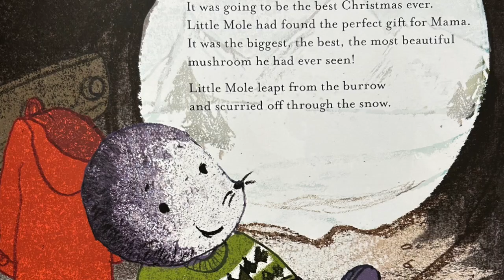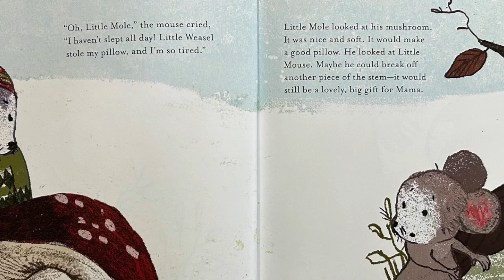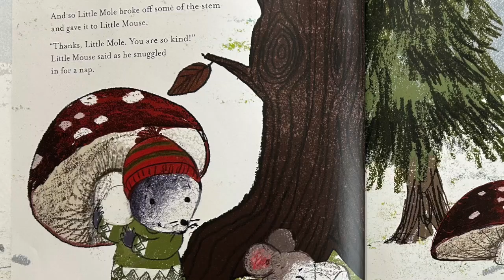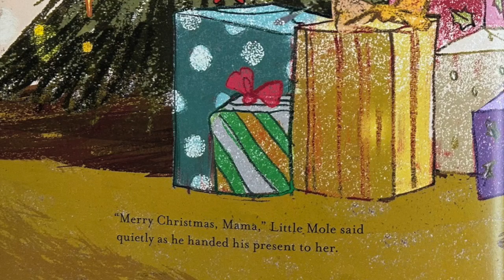Little Mole's Christmas Gift | Book Read Aloud For Children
It's Christmas time. Little Mole was very excited that he found a perfect gift for Mama. It's the biggest, most beautiful mushroom he had ever seem in the forest. On his way home, he ran into some friends who needed his help...

I couldn't help but sharing this sweet story with you all as the kindness of this little Mole really touched my heart. I hope you will enjoy this story as much as I do. -cottonfluff